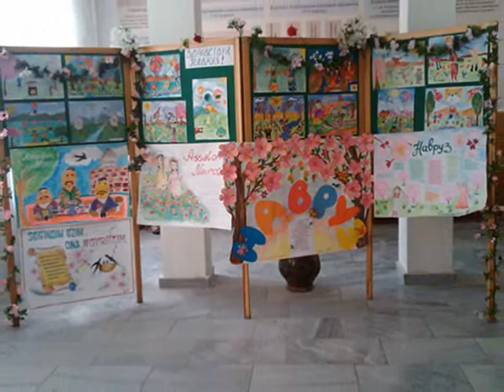Istoriya shkoli № 50